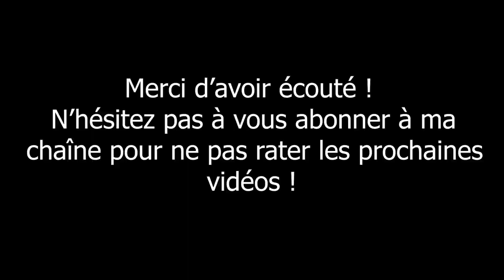Muse - Hysteria (Drums Cover)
Voici mon dernier cover batterie avec un super titre du fameux groupe MUSE.
Voici Hystéria !
N'hésitez pas à me dire ce que vous en avez pensé en commentaire, à liker et partager la vidéo.

Morceau utilisé : Muse - Hysteria

** Copyrights Statement**
This video isn't intented to infringe any copyrights laws in any way.
This is for the sole purpose of entertainment.
No profits is gaigned dorm this. It's the property of it owner(s).